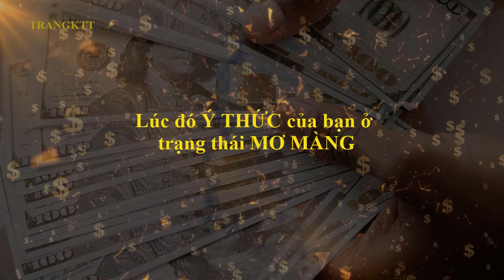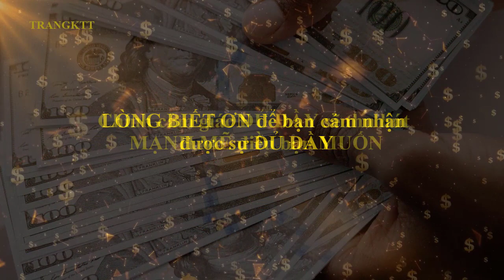Tôi là năng lượng TIỀN BẠC - Thu hút tiền cực NHANH || Luật hấp dẫn | Nghe mỗi ngày